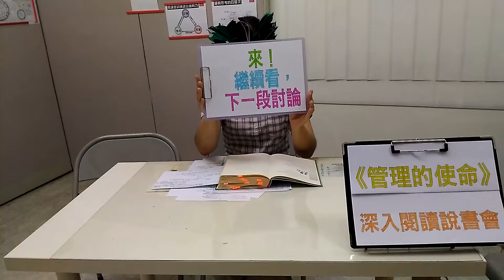管理的使命－２１ 企業與政府之間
原文即厚達八百多頁《管理的使命、實務與責任》！是管理學大師彼得.杜拉克三十七本著作中，最重要的一本，是管理學的聖經。

內文的經典之處實在太多了，很難用短時間去說完整，只能拋出部分磚頭來，引誘大家自行去閱讀此書。

（本影片目的在為拋磚引玉，更多詳細內容請自行閱讀該書籍）

書名：杜拉克：管理的使命
出版：2002/02/05　天下雜誌出版社
說書人：深入閱讀學會